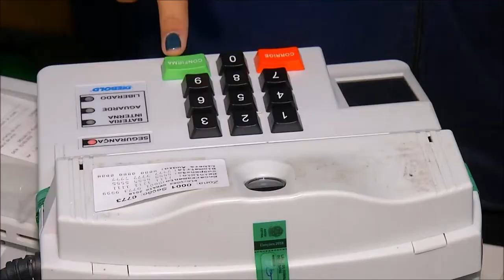A nova agenda eleitoral já está em vigor